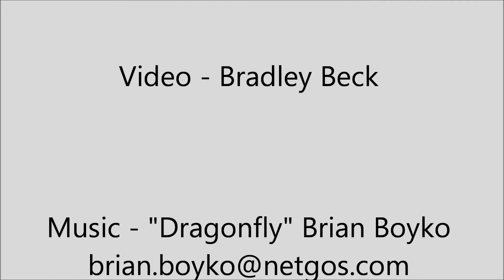Anders Ingemarson-Table Topics12-3-11.wmv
Anders Ingemarson volunteers for and wins the Best Table Topics Ribbon at the 12--3-11 meeting.